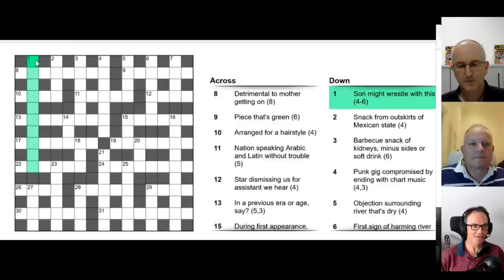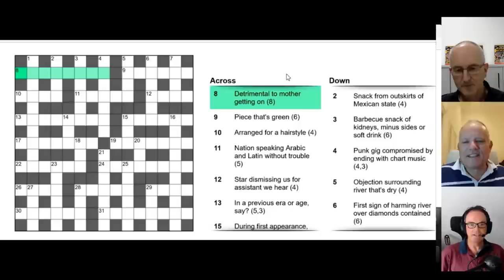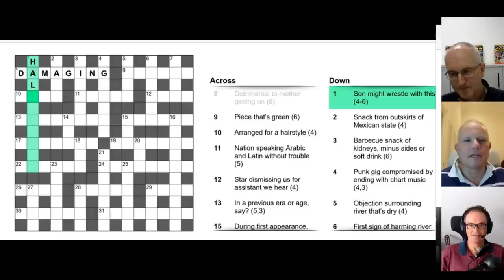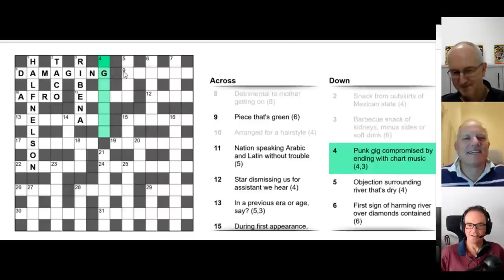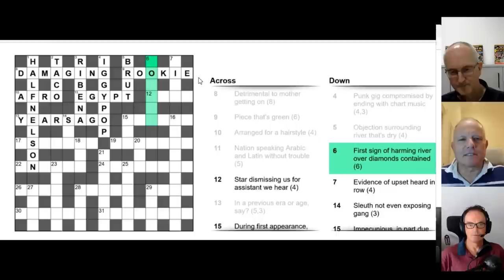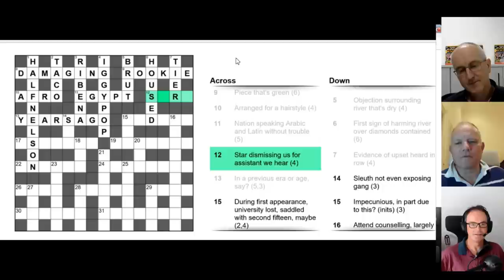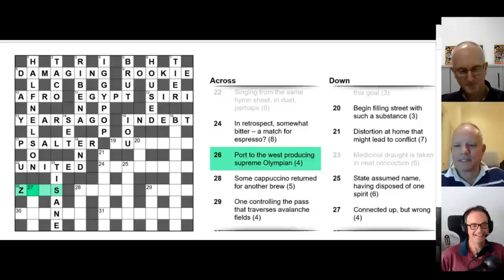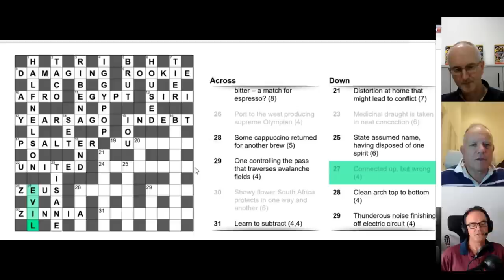Puzzler Magazine Set Us A Crossword Challenge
*** TODAY'S PUZZLE ***
[Apologies for the slightly dodgy sound in this video. We were recording a Teams call - our first attempt at doing so - and, as usual, the technology gremlins were laughing at us. ]

Puzzler Media, the biggest UK puzzle company, has been going for 50 years this year.  They contacted us to ask if we'd help them celebrate by solving a special cryptic crossword!!  It's been set by Mark Whiteway, their Head of Content, and it's really clever.  Look out for a message spelt out around the edge of the grid.

A special magazine to celebrate 50 years of Puzzler is currently available from UK newsagents - check it out!

September's Monthly Reward is OUT today!

*** We have TWO New Apps OUT ***

They both on App Store AND Android AND ON PC (via Steam)!!

Box 102
56 Gloucester Road
London
SW7 4UB

▶Logo Design◀
Melvyn Mainini